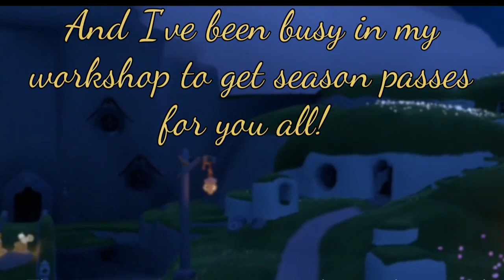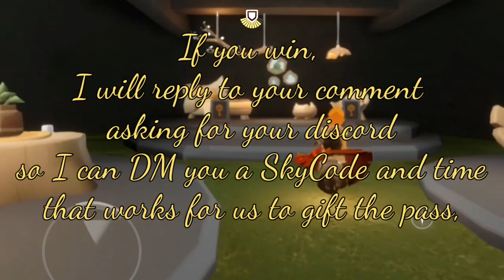ad Season of Nesting giveaway - Sky: Children of the Light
With huge thanks to thatgamecompany, and the Sky Creator Troupe, I have a massive 10 passes to give away for the Season of Nesting.

To enter
leave a comment on this video saying what mood you like to create when designing a space
(or not, it's just for fun, and all winners will be selected randomly, so any comment will enter you once per person)

For example, I really like to make places where people can play silly games, but I also like making nice calming rooms to relax in

If you win,
I will reply to your comment
asking for your discord
so I can DM you a SkyCode and time that works for us to gift the pass,
it will be from my channel,
to avoid scammers it will only be from maelstromsky

To make things fair, I will draw 10 random winners on Saturday 13th to give everyone a chance to enter! So be sure to comment before
Saturday 13th April 12am PDT (UTC-7)
to be counted
(reset time)

Please note that these cosmetics and videos were recorded in Beta, so anything could change with live.

Winners must collect their season pass in game from Monday 15th April.
They will need to arrange to meet me in game to receive it.
I cannot guarantee to be able to give them the season pass on the first day of the season although I will make every effort.
Winners who have not responded to their DM by Monday 15th April will be ineligible and the competition will be redrawn.
You may only enter once. Duplicate entries will be removed
If you already have a season pass, you will not be able to receive one from me. No alternative is offered. If you were to win and already have a season pass, I will redraw.
You will need a Sky account and you will need to have been my friend for three days before I can gift you the pass.
Entry is free, you do not need to make any purchase to take part in the giveaway
Winners must receive the gift themselves and may not request for it to be given to someone else.
A record of the usernames of the winners will be taken and will be available on request (this is a legal requirement here to prove that the giveaway actually happened)